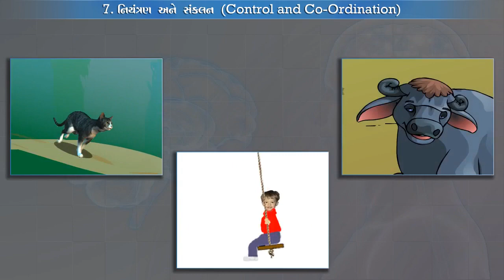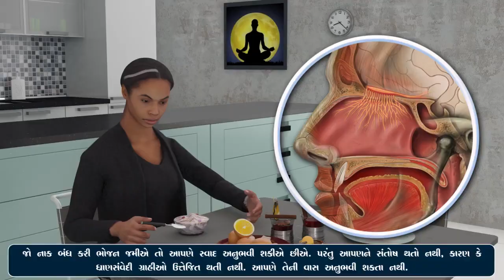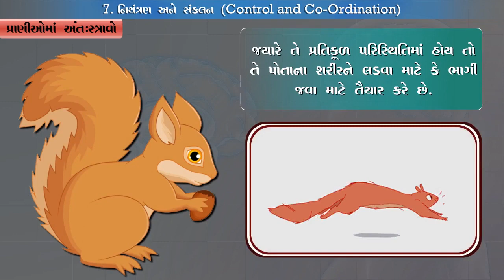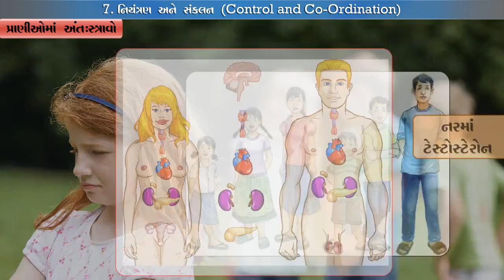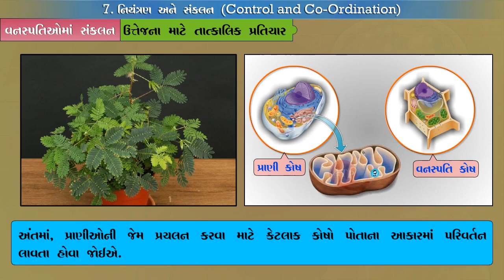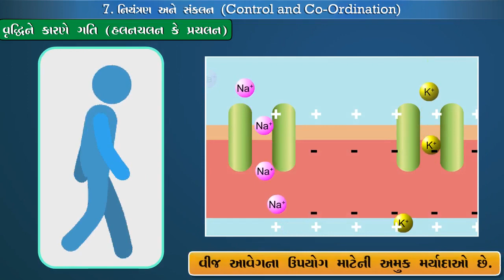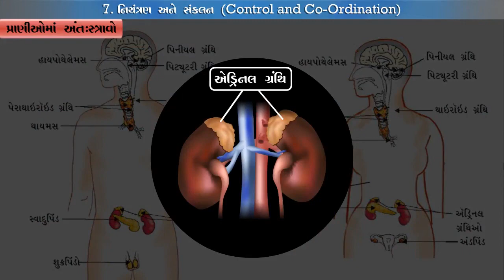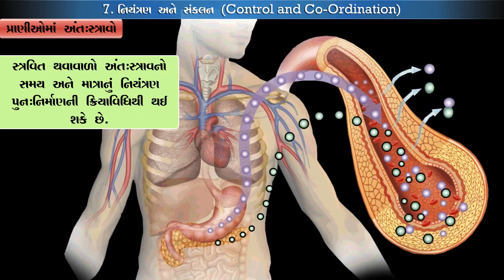STD -10, વિજ્ઞાન, પ્રકરણ -7